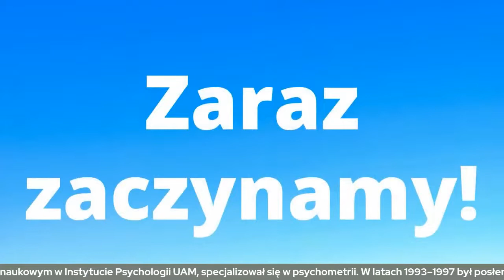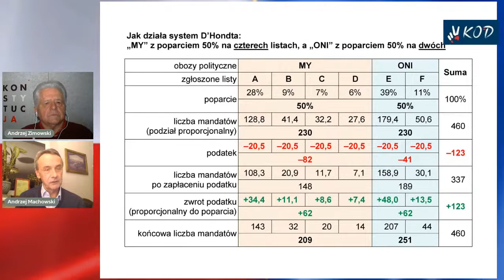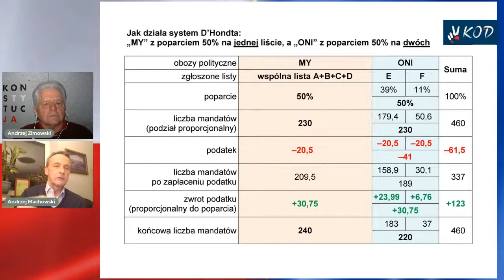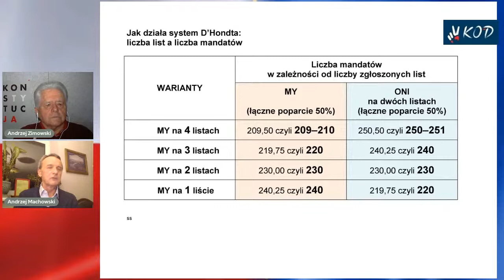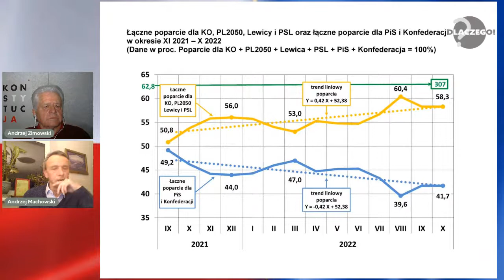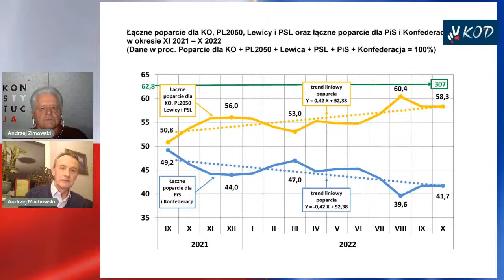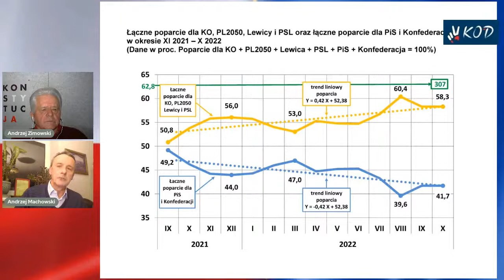Andrzej Machowski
Rozmawiamy z dr Andrzejem Machowskim, analitykiem badań sondażowych i publicystą „Gazety Wyborczej”.
Andrzej Machowski ukończył psychologię na UAM, był pracownikiem naukowym w Instytucie Psychologii UAM, specjalizował się w psychometrii. W latach 1993–1997 był posłem na Sejm wybranym z listy Unii Demokratycznej w Poznaniu.

Ile list wyborczych - plusy i minusy, a może zagrożenia?
Zapraszamy
Foto: strona Forum 4 czerwca